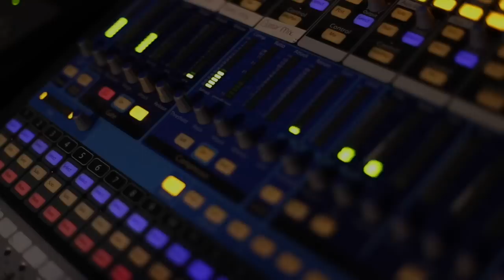Josh Lay at The Wall Factory Recording Studios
Josh Lay is working on a new record with producer Jay Wall set to be release mid February.Josh is  a Grammy Nominated Songwriter, Producer and singer. Co-Founder of LEFT BRAIN PRODUCTIONS